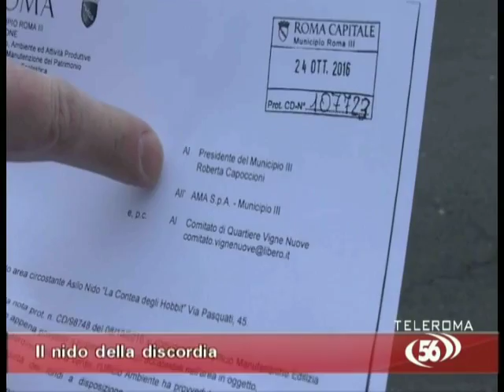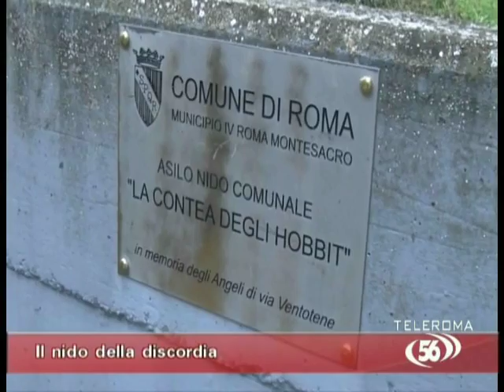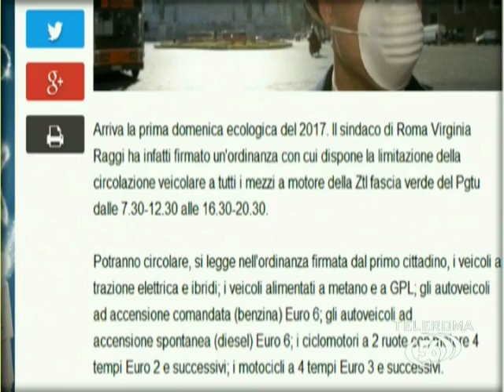La Capitale vista dagli Architetti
Ospite nel nostro telegiornale il Presidente dell'Ordine degli Architetti di Roma Alessandro Ridolfi.